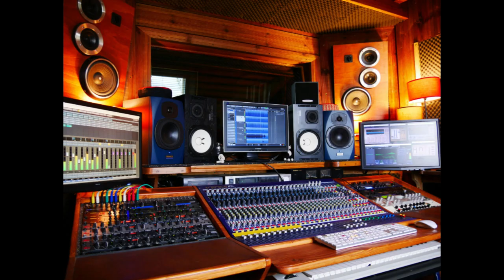How to Start a Recording Studio Business | Free Recording Studio Business Plan Template Included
Discover the top 10 Tips to Starting a Recording Studio Business.